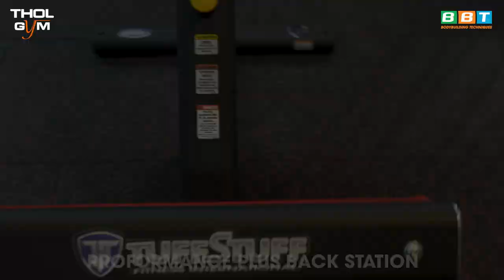Hướng Dẫn Tập Mông Và Lưng Quyến Rũ Khiến Nữ Gymer Mê Mẫn Không Rời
Địa chỉ:
♦ BBT Hiệp Phú: 10 Trương Văn Thành, phường Hiệp Phú, quận 9, TP HCM
♦ BBT Hiệp Thành: 535 Lê Văn Khương, Hiệp Thành, Quận 12, TP HCM
♦ BBT Quận 7: 102 Lý Phục Man, Phường Bình Thuận, Quận 7, TP HCM